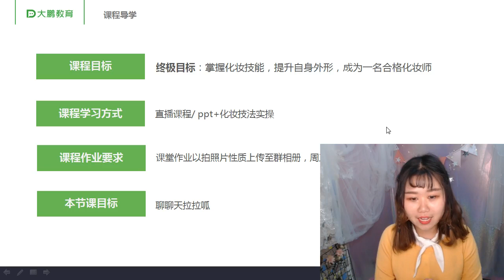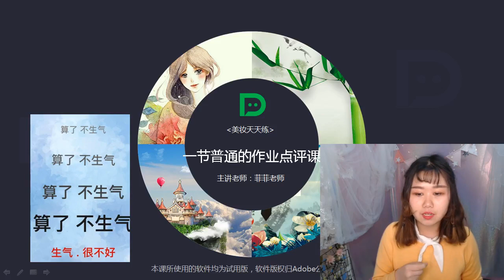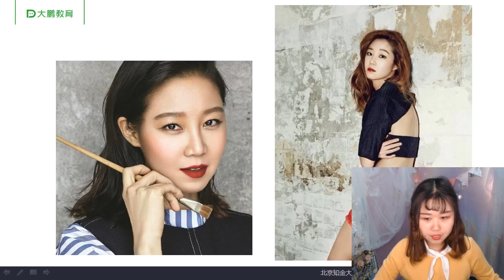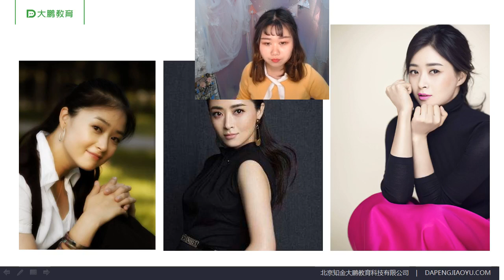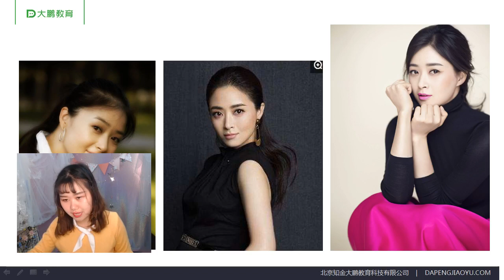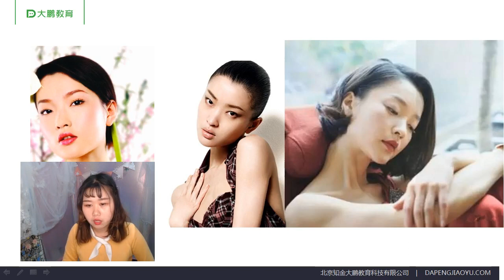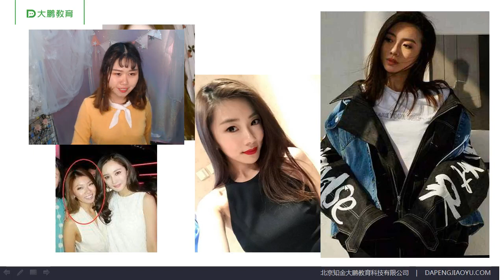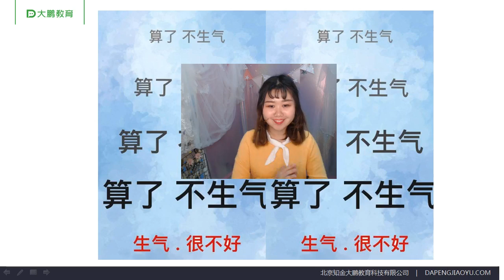完美女性派对-时尚彩妆 035 作业点评